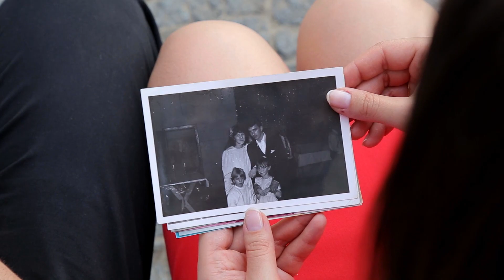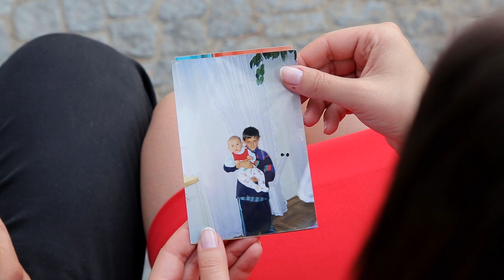WZRUSZAJĄCE PODZIĘKOWANIE DLA RODZICÓW / KLAUDIA & RADEK / STARE MIASTO WARSZAWA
Wideofilmowanie ślubów i wesel - Warszawa

wideofilmowanie Warszawa, filmowanie Warszawa, videofilmowanie Warszawa, kamerzysta Warszawa, filmowanie ślubów i wesel Warszawa, wideofilmowanie ślubów i wesel Warszawa, kamerzysta na ślub i wesele Warszawa, film ślubny Warszawa, film ze ślubu i wesela Warszawa, daniello studio, wideofilmowanie mazowieckie, filmowanie mazowieckie, kamerzysta mazowieckie, Stare Miasto Warszawa